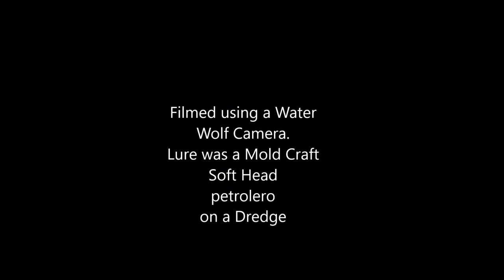Water Wolf Camera in Action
This video was shot in cabo aboard renegademike. A 31ft bertram. camera was attached to a dredge with had some squid, and mylar tapped ballyhoo. Right in front of the camera we had a Mold Craft softhead lure Med petrolero.